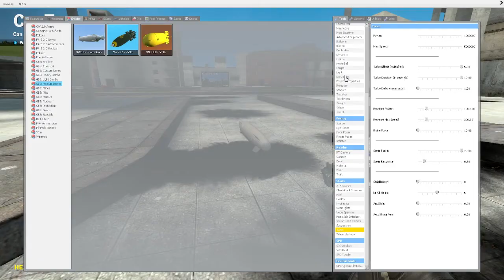dda50's Random Videogame Moments - 2 - Headshot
Man, got alot of those.

00:00 BF4: Sniping
00:14 Planetside 2: Snipes
00:18 BF4: Snipes
00:23 Planetside 2: Knife Stuff
00:34 BF4: How many times can i snipe?
00:44 Planetside 2: How about more snipes?
00:54 BF4: Snipe 2, the sequel
01:05 Planetside 2: Oh look, a head
01:38 BF4: Headshot 3000
01:41 Planetside 2: guess what happens
01:46 BF4: Car Antics
02:12 Planetside 2: Stalker Cloak Fun
02:22 BF4: Snipes Galore
02:28 Planetside 2: I'm Getting Repetitive
03:09 BF4: Parachute man
03:17 Planetside 2: Sneaky Man
03:30 BF4: Dam Crashes on me
03:45 BF4: Jaaa, jag countra
04:22 Dark Souls: OPVP
04:36 GMOD: Tank
04:50 Dark Souls: OP shit
04:56 GMOD: Wildfire Man
05:20 Dark Souls: Greed dont like your shit
05:33 GMOD: Cruise Missile
06:03 Dark Souls: Parry god
06:16 GMOD: Bomb Slammer
06:41 Payday 2: Not Funny